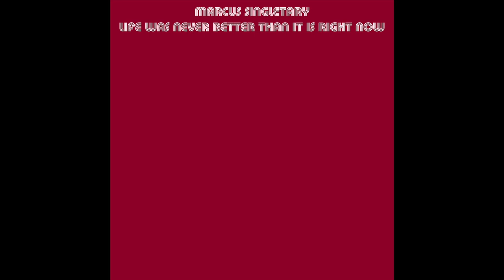Tomorrow, No - Marcus Singletary (Country Rock/Americana song)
"Tomorrow, No" is Track 02 from the 30-song compilation Life Was Never Better Than it is RIght Now. by Marcus Singletary.
➸ Hello everybody. I love playing music, and posting videos about it. Please leave video suggestions in the comments and like/share the video! :))

Subscribing to my channel not only helps me out quite a bit, but also enables the ability for you to get every single one of my new videos in your subscription boxes.
Recent Marcus Singletary Articles, Interviews, and Press
► “Music, Freedom, and American Flags: A Conversation With Marcus Singletary”
► “Defying the Laws of Tradition in the Digital Age”
● X (formerly Twitter): @SingletaryMusic
(Spam emails will be ignored and blocked.)